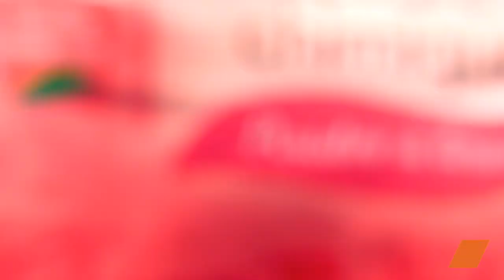Recettes de Muffins et Panna Cotta à la Myrtille 🧁🥰 | Dessert Fruité et Délicieux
Découvrez la myrtille sous un nouveau jour avec ces recettes gourmandes de muffins et de panna cotta pour un dessert ou goûter fruité et délicieux. Laissez-vous emporter et découvrez comment utiliser ce petit fruit bleu dans des recettes originales et savoureuses. 😋🥛

🔸 Ingrédients :

1 œuf
1 sachet de sucre vanillé
150 g de sucre
220 ml de lait
80 g de beurre
190 g de farine
Levure chimique
Sel
320 g de myrtilles
300 ml de crème épaisse
Citron
3 feuilles de gélatine
Crème fouettée

Dégustez ces délicieux muffins et panna cotta à la myrtille, une explosion de saveurs fruitées et gourmandes ! Parfait pour un dessert ou un goûter en famille, ces recettes vous feront redécouvrir la myrtille sous un nouveau jour. 🍰